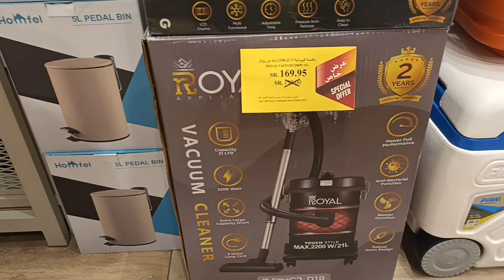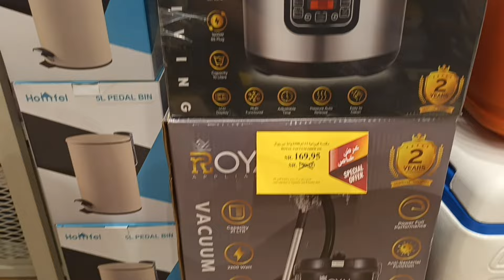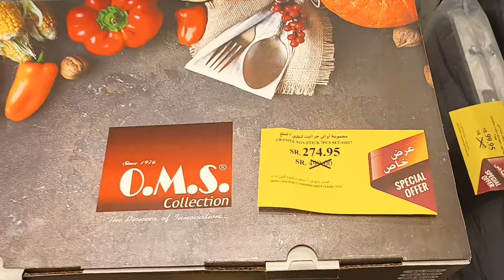تخفيضات أسواق المزرعة علي اوانى المطبخ حتى يوم 8اكتوبر اطباق واطقم سيراميك لاوانى المطبخ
استكشاف البودكاست